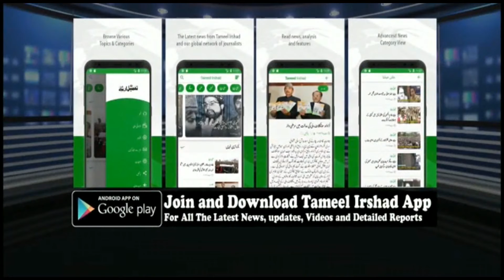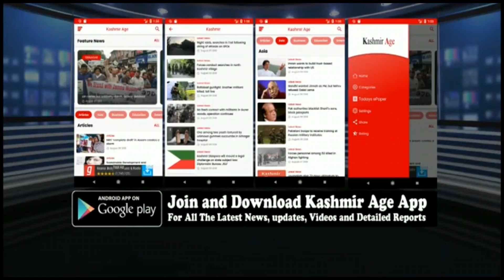J&K Sports Council Organises Boat Race In Jehlem River From Old Zero Bridge To Lal chowk Srinagar